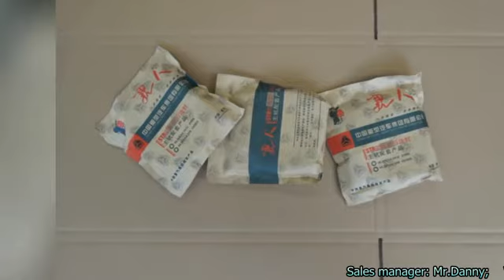Sinotruk, HOWO Parts--Crankshaft Oil Seal, VG1500010037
Sinotruk Parts--Crankshaft Oil Seal, VG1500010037
HOWO Parts is a professional supplier, based in Jinan China.
Skype: present3233
Wechat: cuimowen